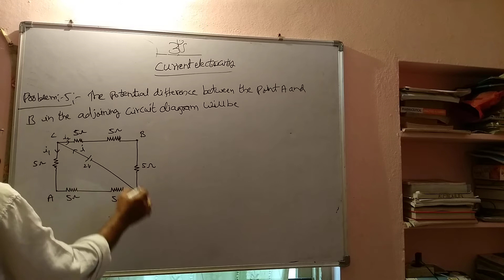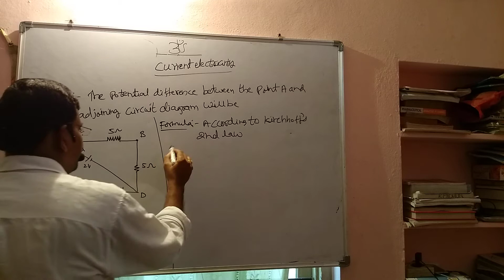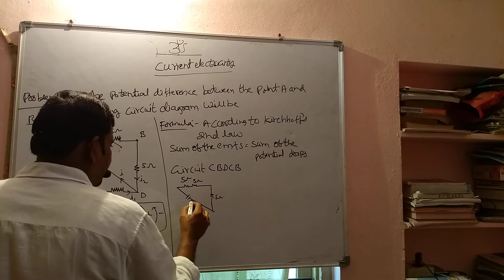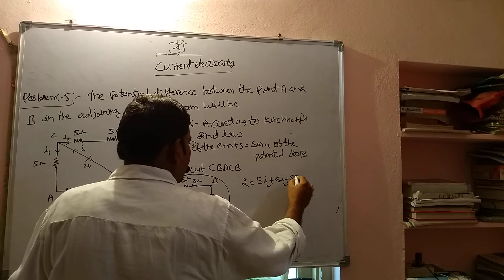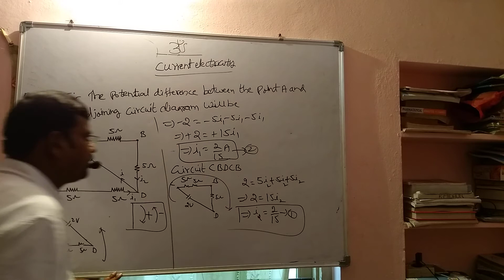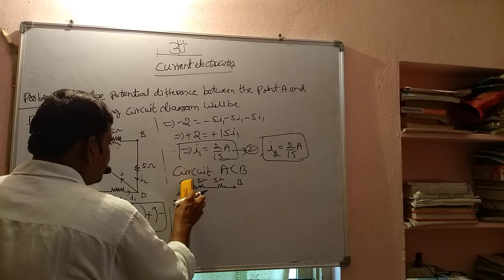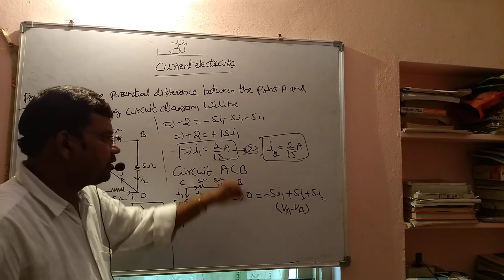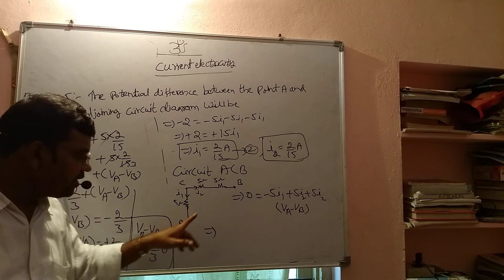APPLYING KIRCHHOFFS LAWS TO A CIRCUIT.